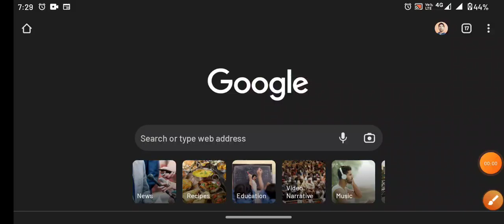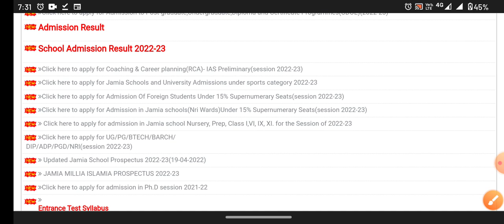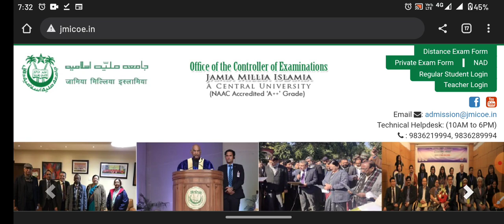Jamia urgent Notice today 2022 Jamia last date admission 2022 Jmi entrance 2022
SESSION 2023-24
COUSES:
BBA, B.COM
BHM & BTTM
OUR FEATURES :

So here we are with all the latest updates regarding central universities common entrance test cucet 2022.

This is almost certain that cucet will now take place in 2022 for the admission in Delhi University (DU), Banaras Hindu University (BHU), Jawahar Lal Nehru University (JNU) and other 42 central universities across India.

We also discussed the exam pattern of CUECT and Admission process under cucet 2022.

Please watch and share with all your friends.

cucet 2022,
cucet exam 2022-23
cucet result,
cucet preparation,
cucet cut off 2022-23
cucet admit card 2022-23
cucet answer key,
cucet admission process 2022-23
cucet application form 2022-23 last date,
cucet bed,
cucet bed syllabus 2022-23
cucet bed cut off 2022-23
cucet btech,
cucet bed 2022-23
cucet bed application form 2022-23
cucet bed previous year question paper,
cucet b.ed,
cucet b tech,
cucet b.ed preparation,
cucet b.ed syllabus,
cucet part b,
cucet b.ed jharkhand,
cucet b.ed cutoff,
cucet b.ed result,
cucet cut off 2022
cucet counselling,
cucet chandigarh university,
cucet cut off 2022 ug,
cucet cut off 2022 pg,
cucet chemistry previous year question paper,
cucet details,
cucet du,
cucet delhi university,
cucet date,
cucet data interpretation,
cucet date extended,
cucet form,
cucet final answer key 2022,
cucet fee structure,
cucet for pg,
cucet gk questions,
cucet geology,
cucet gujarat,
cucet geography question paper,
cucet gk,
cucet geology question paper,
cucet general awareness,
cucet guide,
cucet haryana,
cucet haryana cut off 2022-23
cucet haryana registration,
cucet haryana merit list,
cucet how to apply,
cucet hall ticket 2022-23,
cucet haryana registration 2022-23,
cucet kya h,
cucet information,
cucet integrated msc bed,
cucet integrated bed,
cucet integrated bsc bed,
cucet in du,